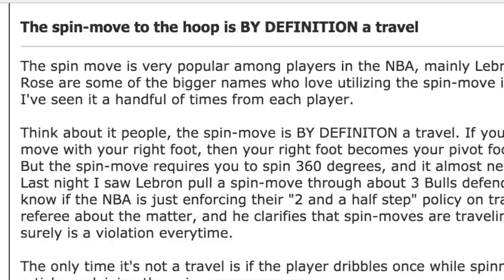Basketball Rules: Is This A Traveling Violation?...ANSWER REVEALED.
Ok, so here is the follow up video for the Spin Move and the Slow Steps where I reveal what the basketball rules are on these two "moves."

I still don't know if I 100% believe that the spin move is a travel, but I found a ton of more resources explaining that yes, it is a travel than I did saying it wasn't a travel.

On all the referee forums they were saying that it is a travel.  I honestly couldn't find a resource talking about the "slow steps" though.  I was hoping to find something that stated how fast you have to take those steps, but just couldn't.  I'm thinking that if you take them too slow then you establish a pivot foot by stopping your forward movement, but I don't know 100%.

There are so many basketball rules out there that are confusing and i hope i can bring them to light with these videos so the arguing lessens in open gym, lol.  I think the next one I want to tackle is kick balls.

Ok that's it for this video, see in tomorrows!

Augie Johnston

P.S. Yep, I'm thinking about changing my hashtag.

P.P.S. If you want to check out some of my other videos you can do that below:

You should now go over and watch this video...I actually picked it out special for you...Hint: floater ;)